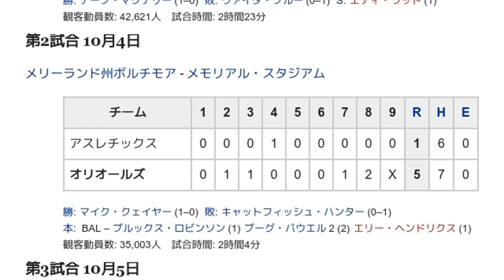「1971年のアメリカンリーグチャンピオンシップシリーズ」とは ウィキ動画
ウィキを動画で読む「1971年のアメリカンリーグチャンピオンシップシリーズ」のウィキ動画です。